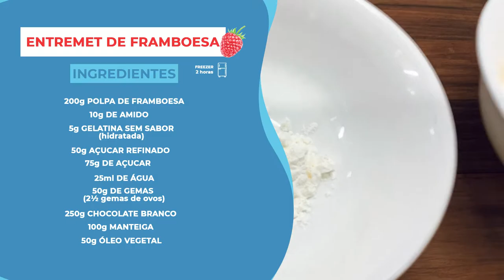ENTREMET DE FRAMBOESA - Um mousse dentro de outro mousse? | Ewerton Santana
Fala comigo pessoal! Hoje vamos aprender uma receita deliciosa com o Chef Marcos Aurélio. Hoje vamos fazer o Entremet de Framboesa, uma receita sensacional com um mousse dentro do outro!
Deixe o seu like e comente o que achou desta receita.

Como fazer o Entremet de Framboesa:
Ingredientes:
200g de polpa de framboesa
10g de amido
5g de gelatina sem sabor (hidratada)
50g de açúcar refinado
75g de açúcar
25ml de água
50g de gema (2 gemas e meia)
250g de chocolate branco
100g de manteiga
50g de óleo vegetal

Deixar 2 horas no freezer